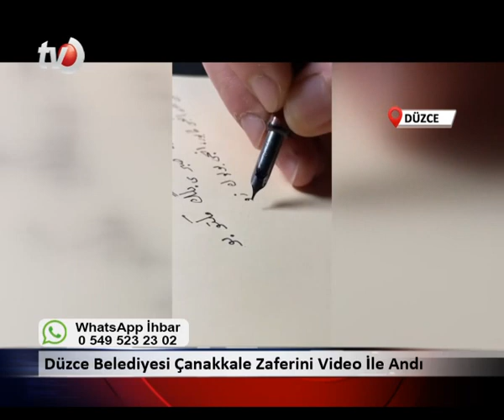18 Mart 2023 Düzce Tv Anahaber Bülteni